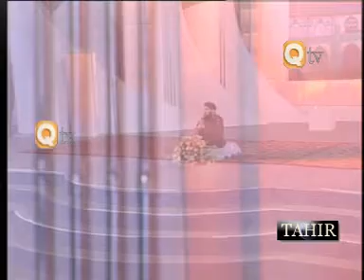Syed Furqan Qadri - Sakhi Pyar Ko